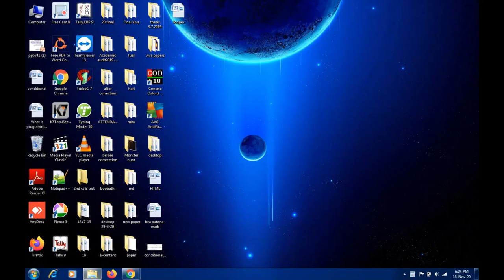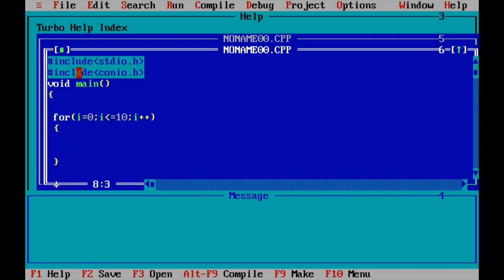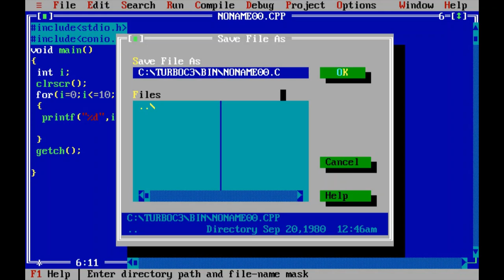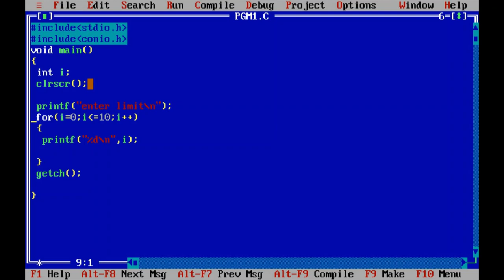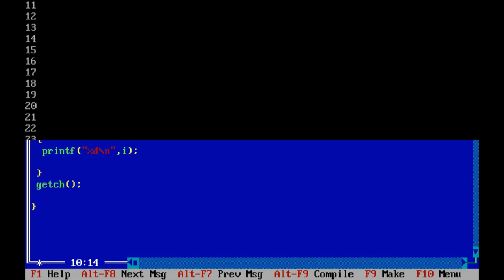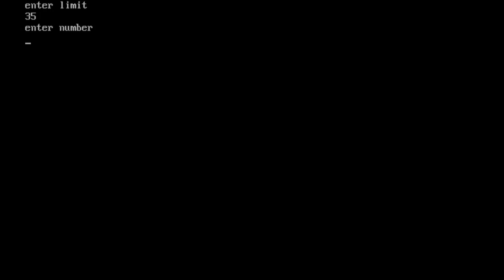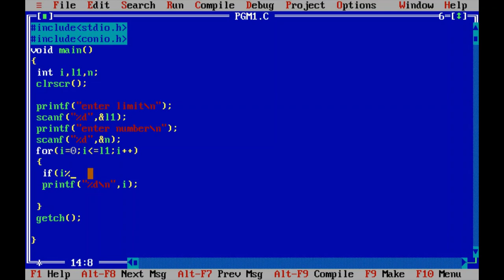For Loop10 Example programs C Programming Language in Tamil Easy Exercises | சி புரோகிராமிங் தமிழில்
Blue Pearl Computer Education - WE TRA1N Y0UR BRA1N - Welcomes you to our Logical Sessions.

The above video has the following all Programs in C Language,
Print 0 to 10 Numbers using for Loop in C Program
C program to print all numbers from 0 to L(Limit 0 to 10)
C program to print all Numbers from Limit 1 to Limit 2 (10 to 20)
C program to print all reverse numbers from L(Limit) to 0 (15 to 0)
C program to print all odd numbers from 1 to L(Limit)
C program to find Even numbers from 0 to L(Limit 0 to 10) using For Loop and If condition
C program to find odd numbers from 0 to L(Limit 0 to 10) using For Loop and If condition
C program to find Even numbers from 0 to L(Limit 0 to 10) using For Loop without If condition
C program to find odd numbers from 0 to L(Limit 0 to 10) using For Loop without If condition
Write a C program to print multiples by given number with Limit
C program to print multiples of a given number with Limit

New line - '\n' in C programming
Tab Space - '\t' in C programming

C Language in Tamil - Loops and its Types,
C language Loops and its Types,Loops in tamil,
C Language Loops in Tamil,C In tamil, C Programming in tamil,C Program in tamil,for loop in Tamil,
while Loop in Tamil,do while loop in tamil,conditional statements in tamil,c - conditional statements in tamil

We are very active profiles on social media.